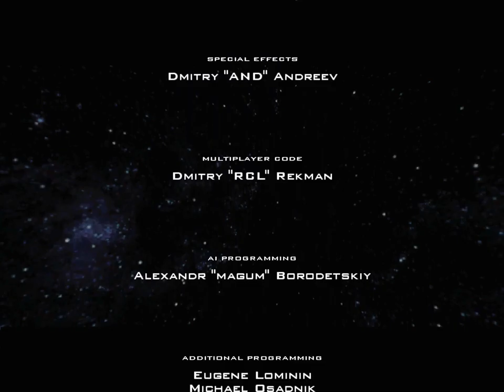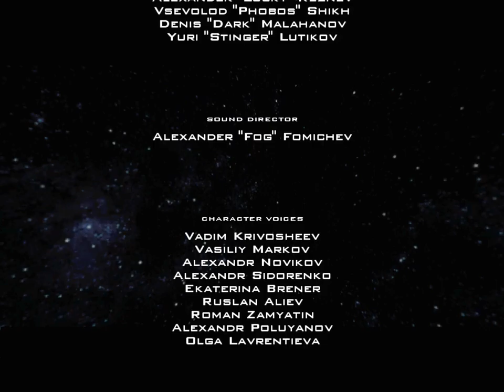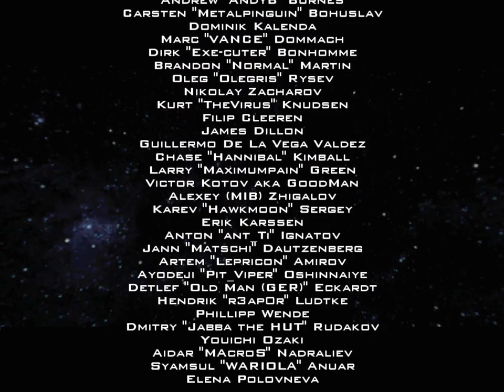Kreed - прохождение - миссия 23 - Халь. Порог вечности - финал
Ответ на загадку КРИДа как никогда близок. Скоро ты увидишь то, что ужаснуло звезды Вселенной. Возможно, там будут и те, кто отправил тебя на Халь.